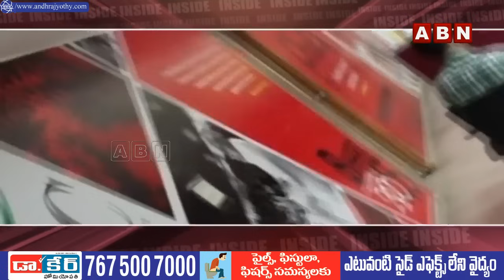INSIDE : మనం ఓడిపోతున్నాం .. జగన్ భయపెడుతున్న సర్వేలు || YS Jagan || YCP || ABN